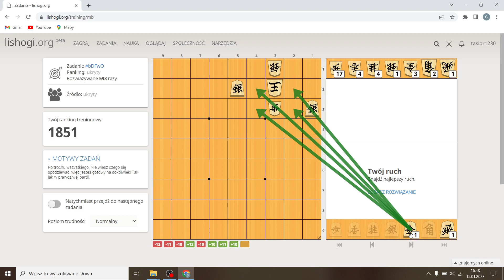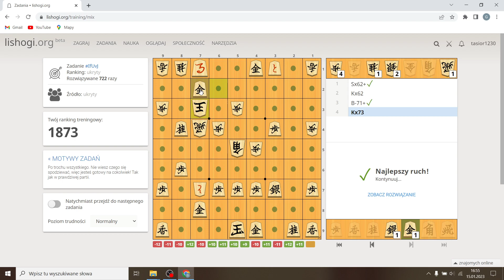Nauka Shogi #104 Zadania na Lishogi cz 5